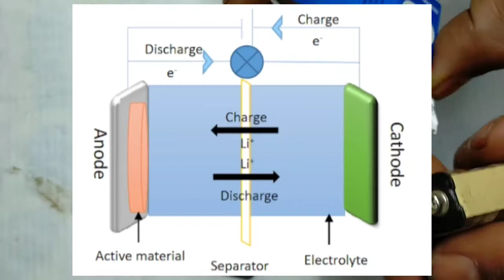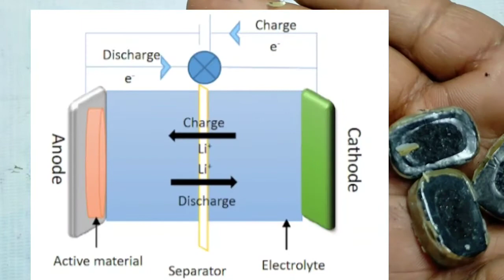प्राइमरी सेल के अंदर क्या होता हैprimary cell example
इस वीडियो के माध्यम से हमने 9 वोल्ट बैटरी का ऑपरेशन किया है और यह जानने की कोशिश किया गया है इसके अंदर क्या होता है और उसका क्या स्ट्रक्चर होता है आशा करते हमारे वीडियो को पसंद आएगाprimary cell example
primary cell in hindi
primary cell diagram
primary cell and secondary cell in hindi